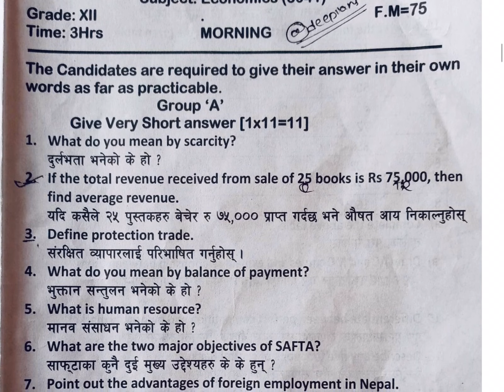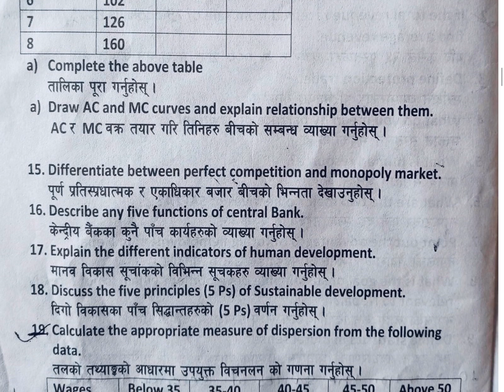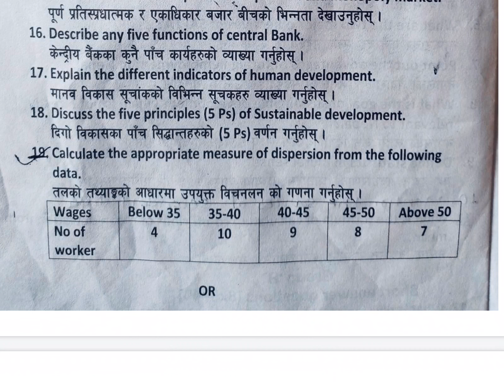Class 12 Economics Pre-board Questions Paper 2079| HISSAN, RUPANDEHI Examination 2079(2022)